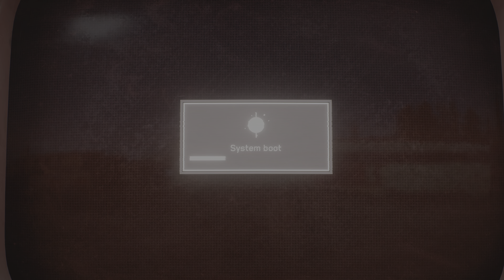ATOMIC HEART PS5 Walkthrough Gameplay Part 15 - RED ARROW (FULL GAME)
Atomic Heart is a first-person shooter video game with role-playing elements. The combat consists of shooting and slashing with improvised weapons. A wide variety of enemies are featured, which may be mechanical, biomechanical, biological, and some of which are airborne. A crafting system allows the player to piece weapons together from metal parts that can be detached from robots or taken from household appliances. Weapons can be upgraded via a mechanic called "cassettes." Ammo in the game is scarce, and there is a stealth option. Quick-time events are featured in the game. The player wears a special glove, the Polymer Glove, which grants powers such as telekinesis, freezing, and electricity to defeat foes. Its powers can be combined with both melee and ranged weapons. Ammunition can be upgraded with various elemental effects using "canisters." These canisters can be looted, crafted, and equipped by the player on melee and ranged weapons. If the canister depletes, it is discarded from the player's inventory.

Email - Subtobuildabro[at]gmail[dot]com